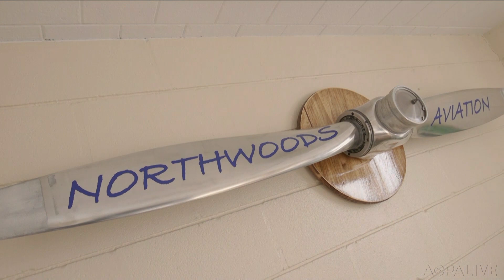Cadillac, MI Skiplane Flying Weekend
A lack of snow doesn't dampen spirits at a skiplane weekend in Michigan, thanks to a Super Cub on tundra tires and a nearby frozen lake.